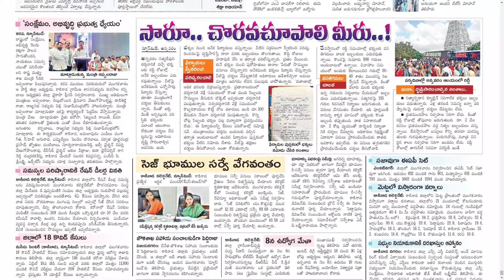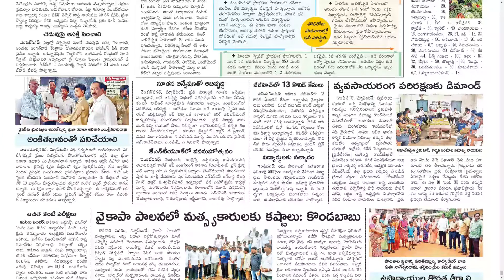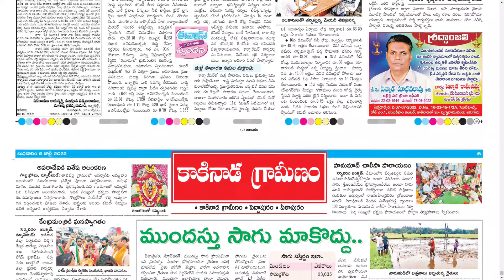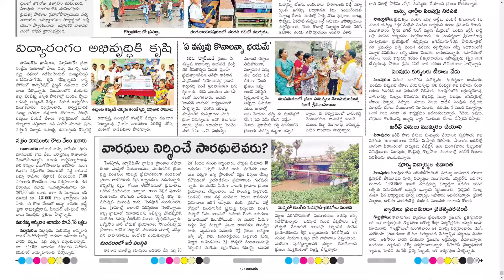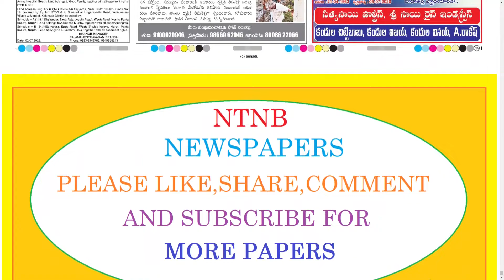EENADU KAKINADA 6 JULY 2022 WEDNESDAY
Telangana news
Ap news
Cricket news
Sports news
Cinema news
Bussines newspaper
Crime news
Chaduvu paper
Education newspaper
Eenadu antharyaami
Antharyami eenadu
Telugu antharyaami
Apprentice jobs
Vasundara paper
Eenadu vasundara
Eenadu karimnagar
Haaybujji paper
Prathiba
Eenadu pratibha newspaper
Prathiba paper
New intiatives by politicians
Telugu news
Gk questions